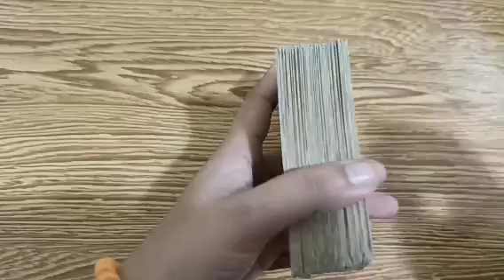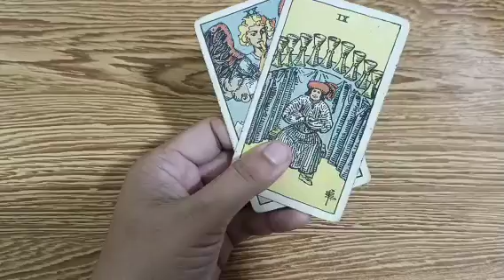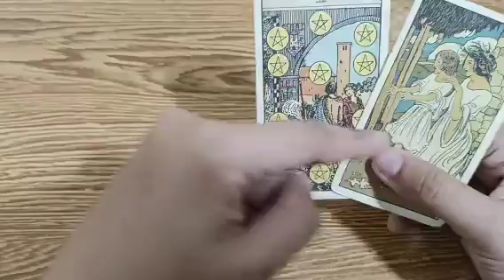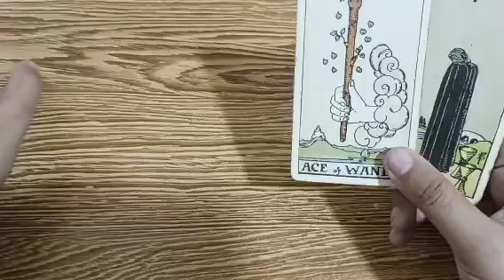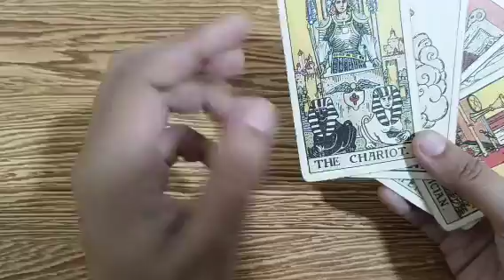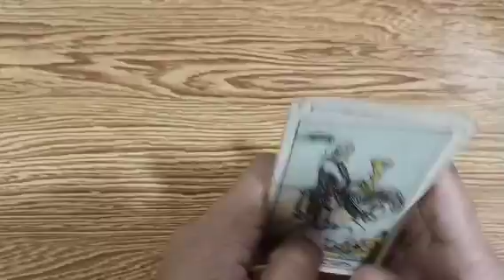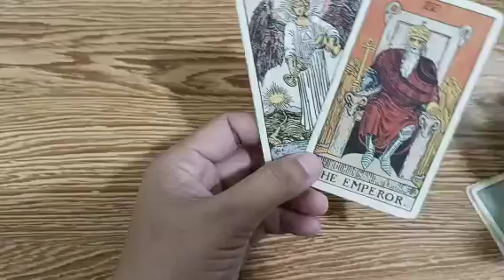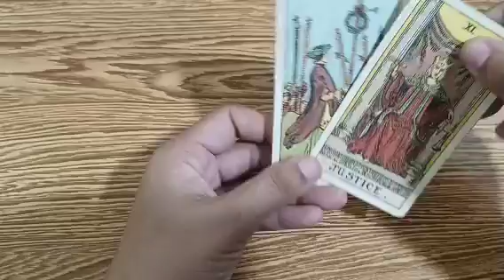hindi ka magawang matiis ng matagal ng person mo hindi ka mapalitan sa puso at isip nya.